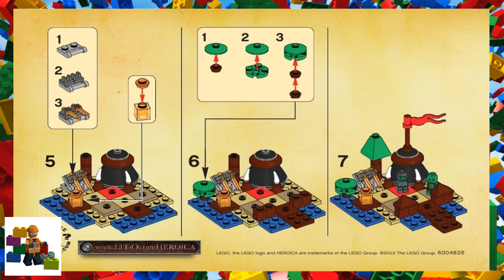LEGO instructions - Games - 30170 - Ganrash